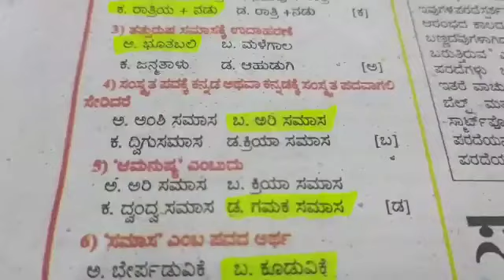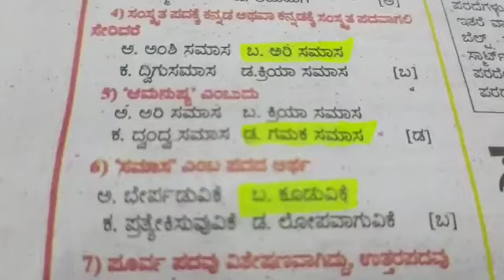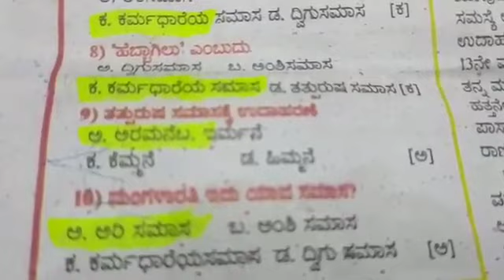ಕನ್ನಡ ವ್ಯಾಕರಣ ಸಮಾಸಗಳ ಪ್ರಶ್ನೋತ್ತರಗಳು